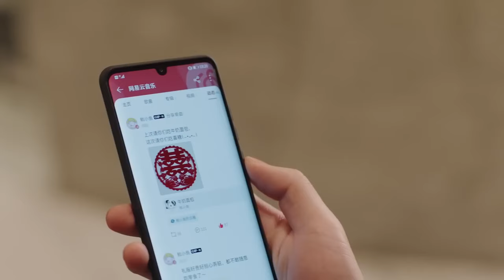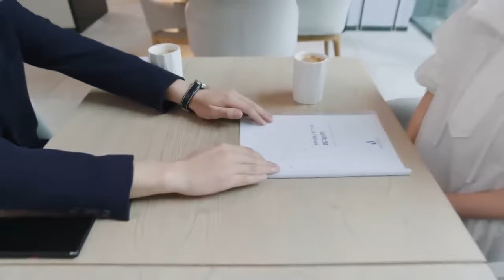男主大婚当天居然错入大嫂婚房，转身对妻子撒娇求亲亲 🧁 Chinese Television Dramas 胡一天 李一桐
CROTON | WDSDNDSD—DSJ